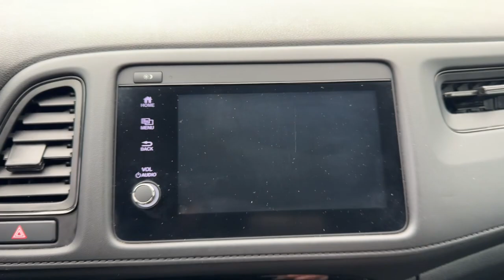2021 Honda HR-V Sport MA Dartmouth, Middle Town, Raynham, Seekonk, West Warwick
Pre-Owned 2021 Honda HR-V Sport available at Colonial Honda of Dartmouth located in 225 State Rd., Dartmouth, MA, 02747. Servicing the Dartmouth, Middle Town, Raynham, Seekonk, West Warwick area.

Picture yourself in the  2021  Honda HR-V.  This HR-V helps you meet the demands of your busy life in comfort and style. From its ingenious seating options to its advanced safety and connectivity technology, this small SUV is the definition of convenience and efficiency. Kick your worries to the curb! This Honda HR-V is all about making your life easy and comfortable. Take it out for a drive today!